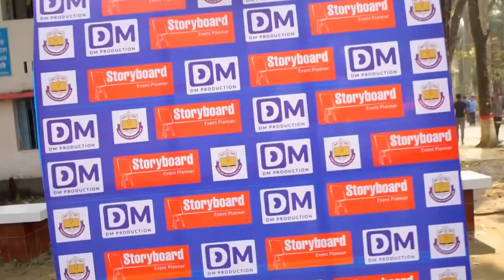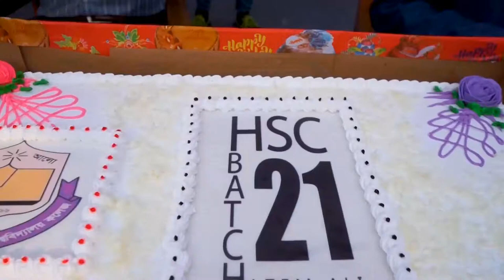Terminal Fiesta 2021 | RAG DAY 2021 | Govt. Syed Hatem Ali College | HSC Batch 2019-20 Session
Barishal Films Collected This Video From Dreamy Matrimony Facebook Page. They was covered whole Rag Day programme. We are all HatemAlian enjoy a lots in this day. It was arranged 23 November 2021. Our teachers also supported us. It was a great Rag Day in the History of Barishal City. Govt. Syed Hatem Ali College, Barishal is great.

তারা আমাদের সম্পূর্ণ অনুষ্ঠানের ছবি তোলা ও ভিডিও করেছিল। সরকারি সৈয়দ হাতেম আলী কলেজ এর এটাই সেরা আয়োজন ছিলো। শুধু তাই ই নয়, পুরো বরিশাল শহরে সরকারি সৈয়দ হাতেম আলী কলেজ এর শিক্ষার্থীদের ভালোবাসা বিদ্যমান।

Admin
J I SHAKIL
Barishal Films